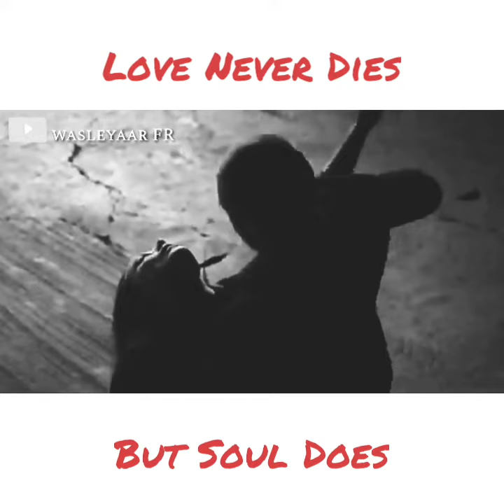Heart Touching Status Video💔💔 Bekhayali 💔 Love Never Dies 💔 KABIR SINGH 🔥🔥